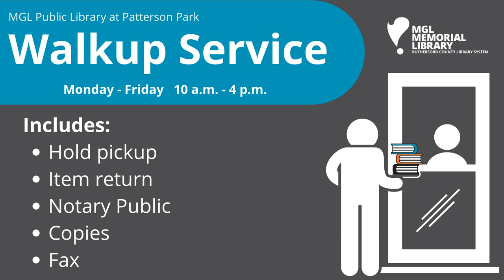PHASE 1 SERVICES